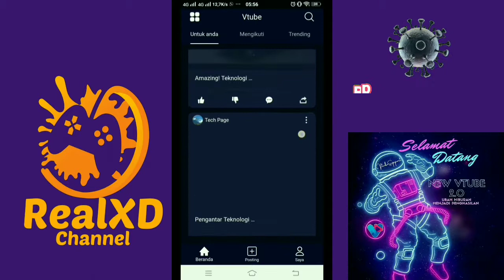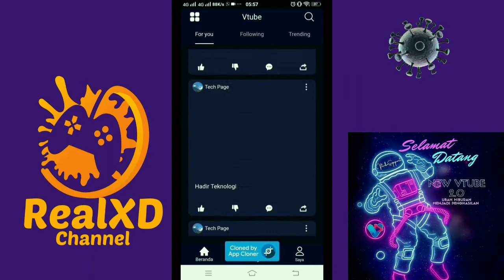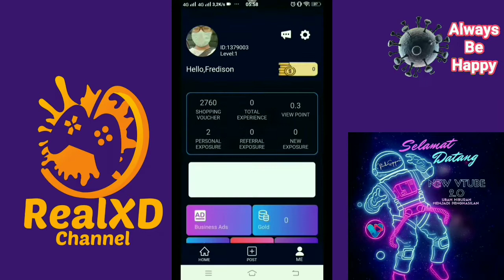DAY139 VTUBE || HAH SERIUS SEBULAN DAPAT 200 RIBU - 3JUTA?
Yuk Join ke Vtube :
100% dan 100% dibayar

SILAKAN DAFTAR UNTUK CALON MITRA VTUBE BANDAR LAMPUNG

GELOMBANG KE 3
PADA 1 SEPTEMBER
LOCK POTITION ANDA

~ Kok bisaaa ... ?!?

Kenapa ... ?!?

Go VTubers 🇮🇩
Go Diamonds 😍

Salam VTuber's.